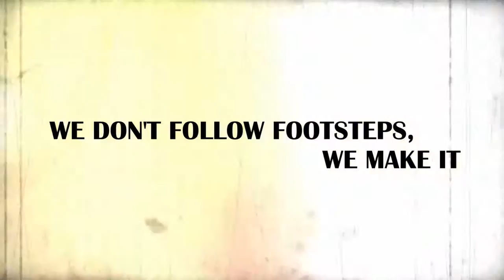SLIDE SHOW | Shah Makhdum house | Mcsk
Videography: KD Rafsan